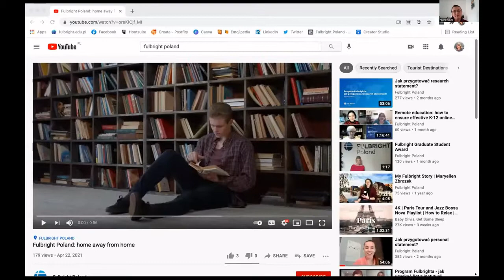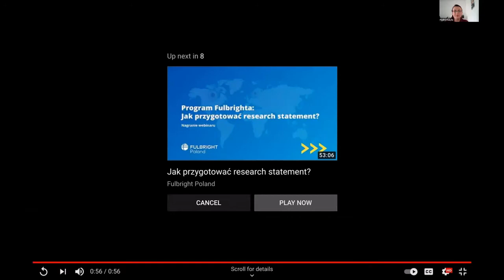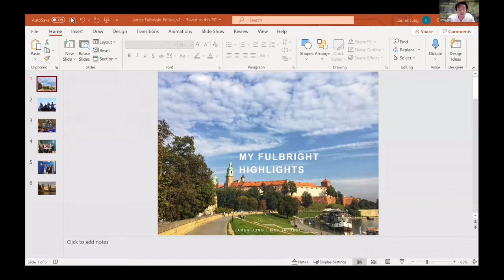U.S. Fulbrighters in Conversation: Fulbright Poland Grants for Students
In this webinar, our American Fulbrighters shared their unique stories and talked about how coming to Poland on a Fulbright grant has impacted their professional and personal development. Why did they choose Poland as their Fulbright destination? What did they learn? What does their life after Fulbright look like? Our panelists discussed the intricacies of different stages related to their Fulbright awards, among others: the application and selection process; highlights from their stay in Poland; what stayed with them after their grants had ended; and the program’s impact on who they are today.

Speakers: Bhumi Dalia, James Jung, Julianne Parayo and Stephen Szypulski.
Moderator: Paulina Kubylis, Fulbright Poland Program Officer